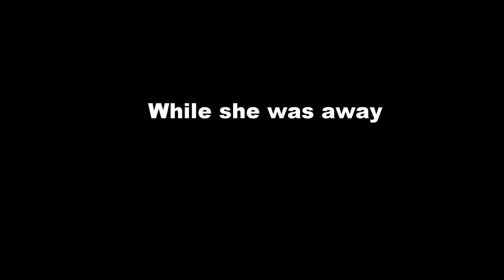While she was away...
2016 Aug 13 Emax 210 Practice